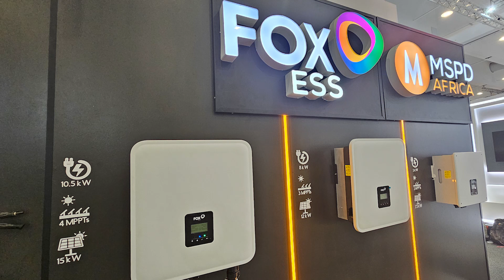MSPD Africa Cape Town Solar Show Live Inverter Demonstration 2023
MSPD Africa Live Solar Demonstration @ the Cape Town Solar Show.

MSPD Africa is the authorized South African distributor of FoxESS energy storage systems.

FoxESS is a global leader in the development of inverter and energy storage solutions. Engineered by some of the world’s leading inverter and battery experts, the products are breaking new ground; offering you the most advanced product features currently available, coupled with unrivaled performance and reliability.

FoxESS is part of a global conglomerate of renowned and recognized companies. A key shareholder is Tsingshan Group, a Fortune Global 500 company and the largest producer of stainless steel in the world. It has more than 56,000 employees and annual sales revenues in 2022 of 54.4 billion USD.

MSPD Africa is a FoxESS-accredited training and repair center.